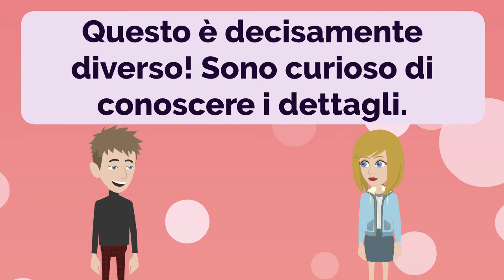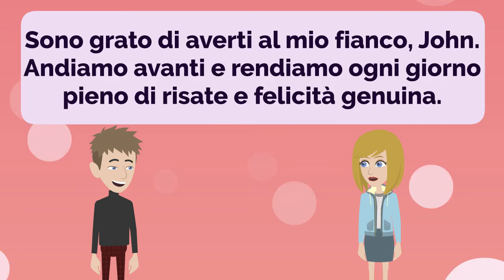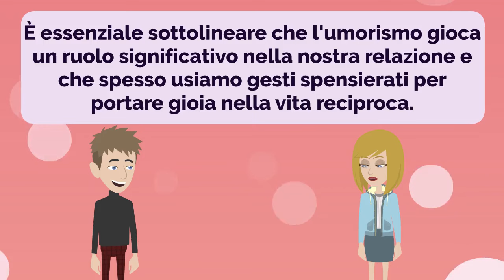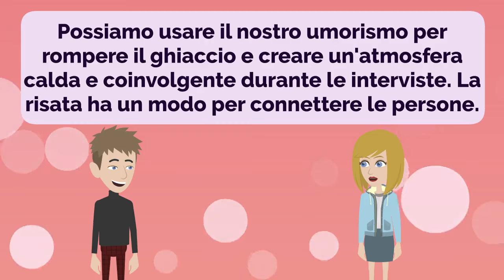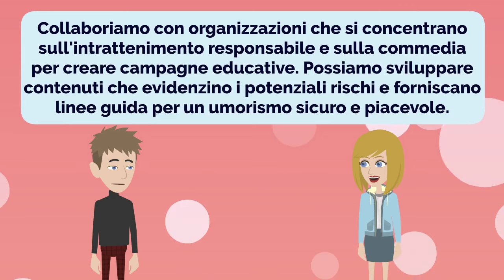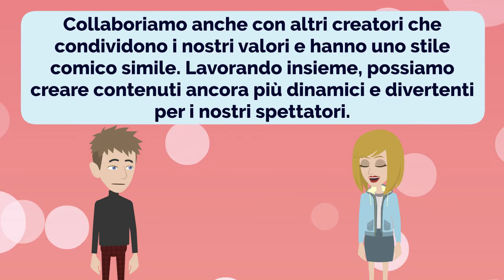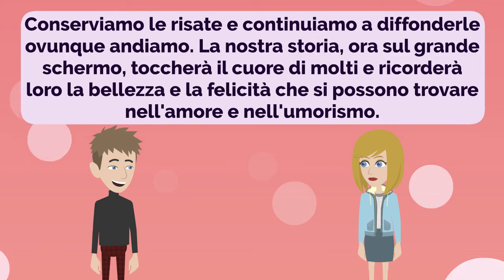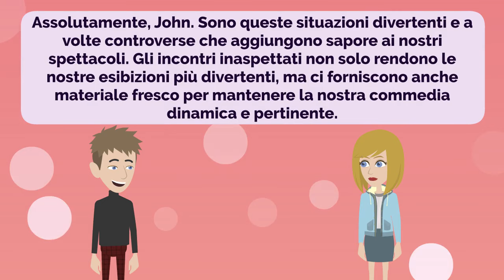Italian Practice Episode 85 - The Most Effective Way to Improve Listening and Speaking Skill